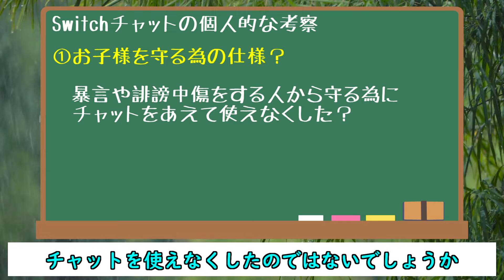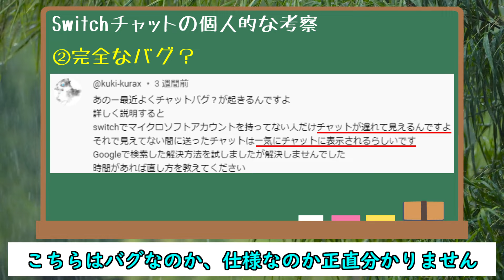【統合版マイクラ】Ver1.21 Switch限定のチャットバグ!?マイクロソフトアカウントにサインインしていないと… 統合版マインクラフト・バグ報告会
Bedrock Edition Minecraft・Ver1.21 「Switchチャットバグ」について紹介致します。